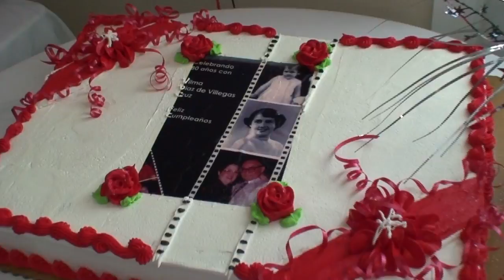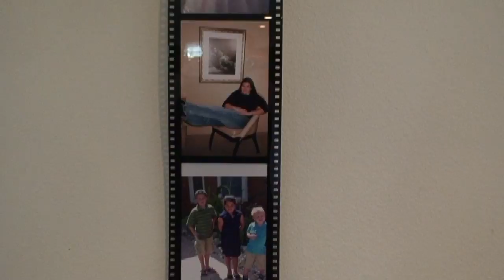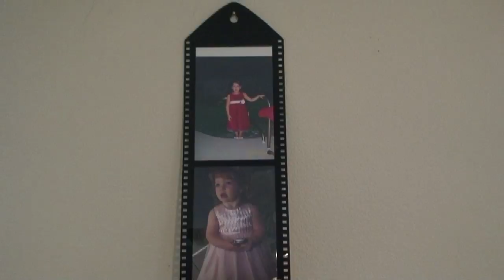Celebrando los 80 años de Vilma Cruz